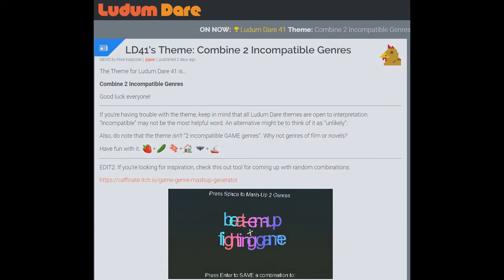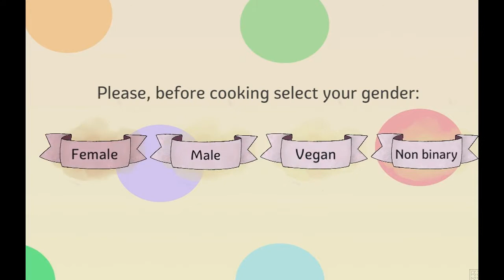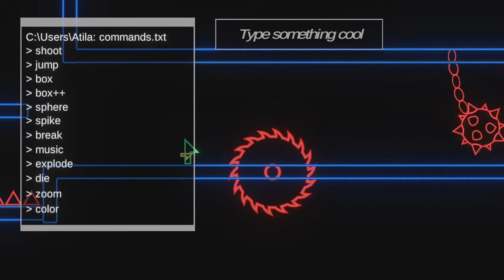Jupi Plays Indie Games: ALL THE GAMES [Ludum Dare 41] [Part 7]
Basically, I wanted to play most of the games that were entered in the Ludum Dare 41, so I did. This is going to be a series of videos showing me playing every game entered on my spreadsheet for about a minute each. The theme is "combine 2 Incompatible Genres".

If you want me to play your game, add it

01:24 - So a kid asked to make a game for him and here’s the result
02:46 - The Secret Ingredient Is Love
04:01 - Atila el 1
06:11 - Warren of Love
07:24 - Nūn
09:16 - Ace Golf: Blade Brawlers
10:45 - Wordelicious
12:50 - SURVABY
14:36 - Shooting Mama
16:37 - Jammer Tank